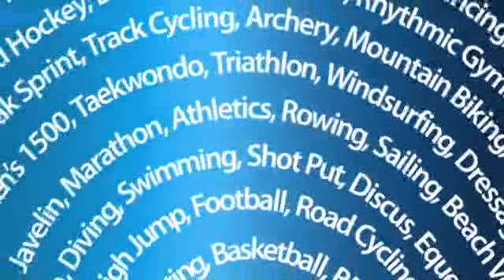2012-07-31 - ONE NEWS - PUSH FOR CONSCIENCE VOTE ON ALCOHOL REFORM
Push for conscience vote on alcohol reform (1.50)
Added: 4.02PM Tuesday July 31, 2012
The opposition wants the Prime Minister to allow alcohol reform to be a conscience vote for his MPs.